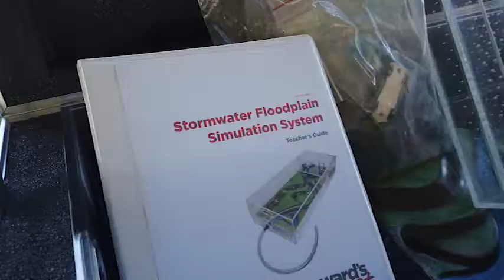Watershed Floodplain Simulation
Watch as Stormwater Manager, Joe, walks through the Ward Science Stormwater Floodplain Simulation showing how land use affects water drainage.